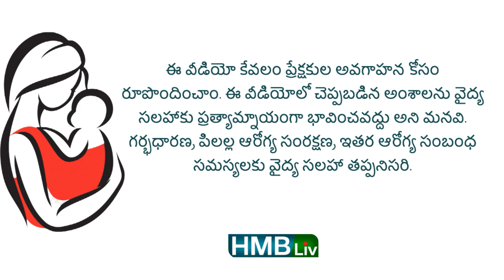|సమ్మర్ లో ఎయిర్ కూలర్ | AC వాడుకోవచ్చా? ఎన్ని డిగ్రీల వరకు పెట్టాలి? | Pregnancy & Child health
About the video: సమ్మర్ లో ఎయిర్ కూలర్ | AC వాడుకోవచ్చా? ఎన్ని డిగ్రీల వరకు పెట్టాలి?